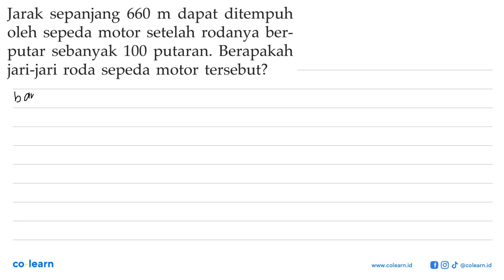Jarak sepanjang 660 dapat ditempuh m oleh sepeda motor setelah rodanya ber- sebanyak 100 putaran....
Jarak sepanjang 660 dapat ditempuh m oleh sepeda motor setelah rodanya ber- sebanyak 100 putaran. Berapakah putar jari-jari roda sepeda motor tersebut?

Topik atau Materi: Penerapan Keliling dan Luas Lingkaran Pada Soal Cerita - LINGKARAN - GEOMETRI - Matematika Kelas 8 SMP - KTSP

00:00 : Bedah Soal
01:00 : Konsep, rumus dan pengertian Penerapan Keliling dan Luas Lingkaran Pada Soal Cerita
01:18 : Langkah penyelesaian soal
02:46 : Jawaban akhir
03:16 : Penutup